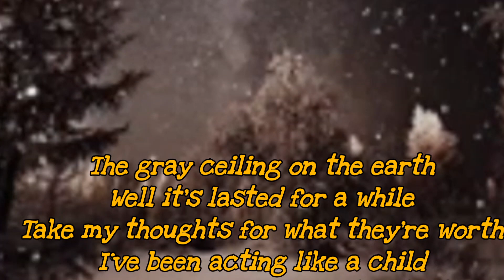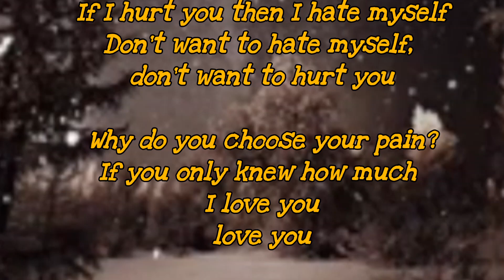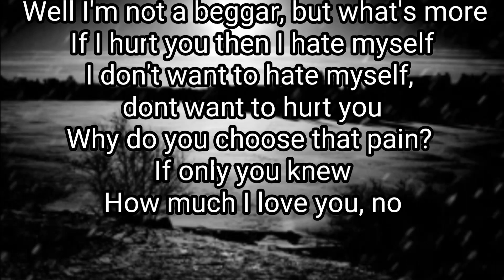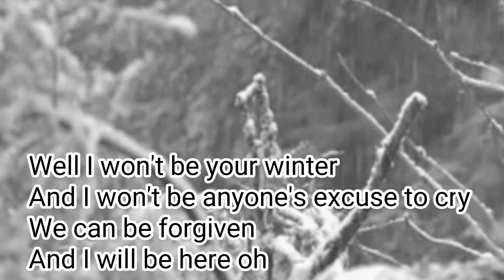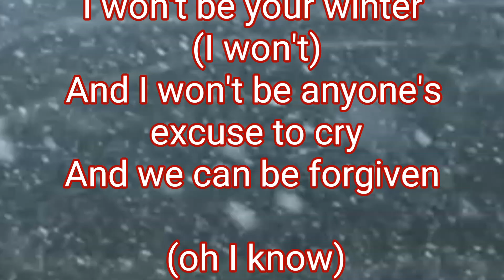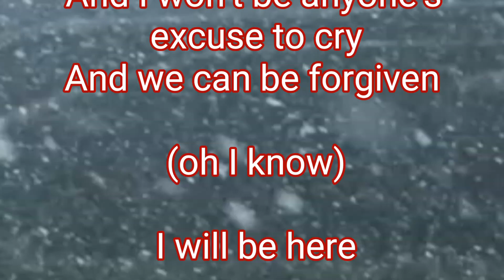Sister Hazel - Your Winter (lyrics)